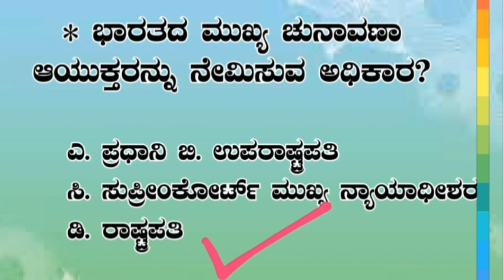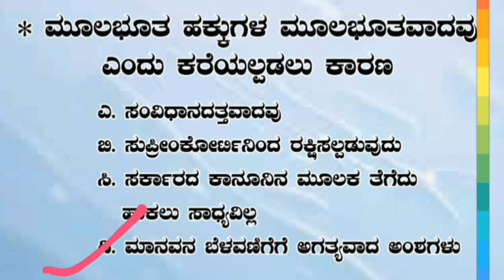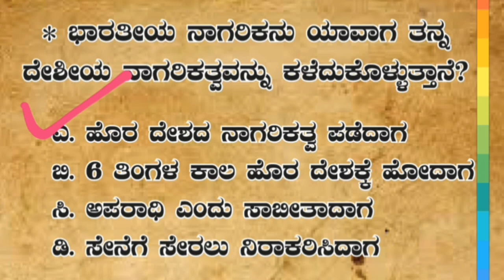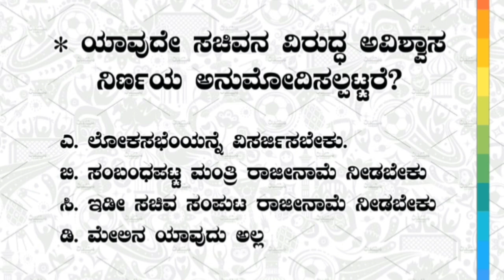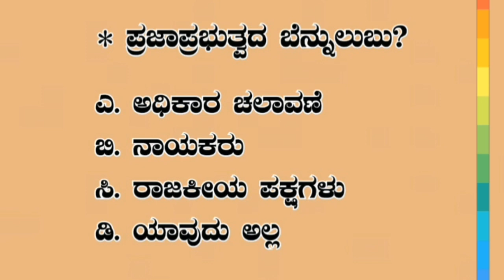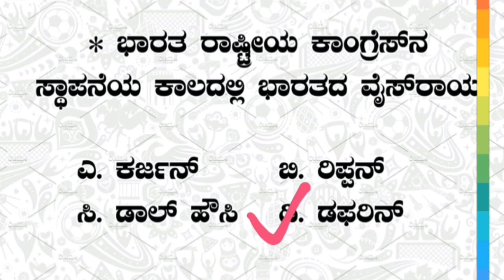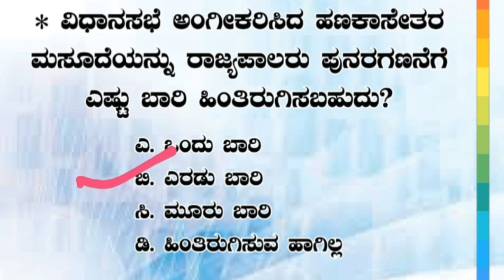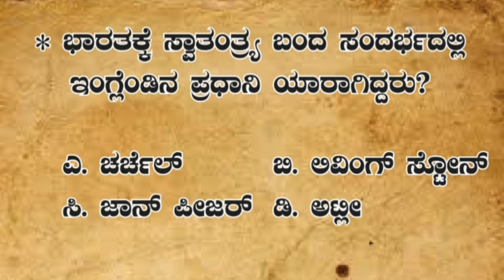ಭಾರತದ ಸಂವಿಧಾನ ಮಹತ್ವದ ಪ್ರಶ್ನೆಗಳ ವಿಶ್ಲೇಷಣೆ by Appaji Academy IAS/KAS/FDA/SDA/POLICE CONSTABLE( POLITY)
REALATED
INDIAN CONSTITUTION
TOP INDIAN POLITY QUESTIONS
MOST REPEATED INDIAN CONSTITUTION QUESTIONS
APPAJI ACADEMY INDIAN CONSTITUTION
Polity questions
Upsc Indian polity questions
Indian constitution
Important question series
Parts of constitution
Articles of constitution
 Amendments of constitution
Schedules of constitution
Ihi
Welcome to APPAJI ACADEMY ALWAYS DEALS WITH TRUSTED INFORMATION FOR GETTING MORE MARKS
INDIAN CONSTITUTION ,,
GENERAL KNOWLDEGE
GEOGRAPHY.
INTERESTING FACTS
SO